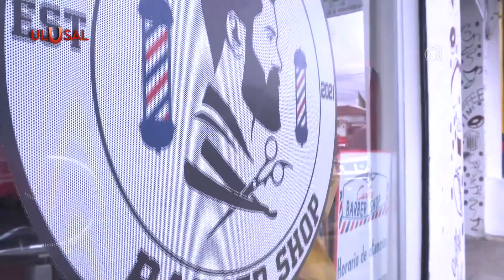Elleri olmayan kuaför çevredekileri şaşkına çevirdi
El Salvador’da çocukken geçirdiği bir kazada kollarını dirseklerine kadar kaybeden 27 yaşındaki Miguel Hernandez, El Congo kasabasında berberlik yaparak geçimini sağlıyor.